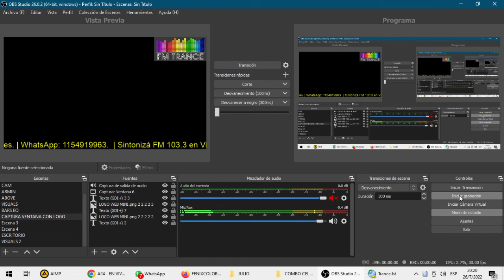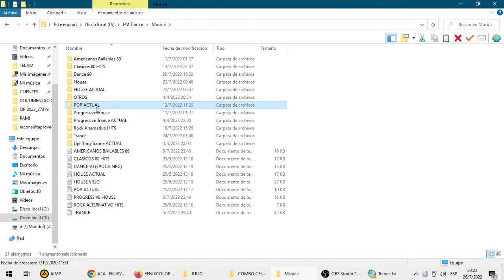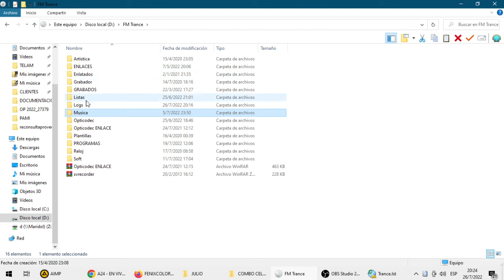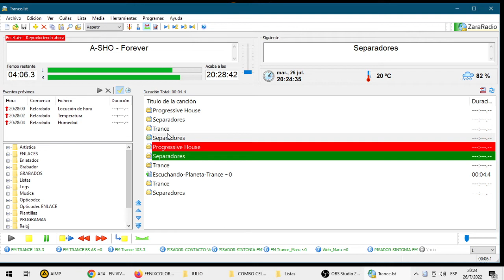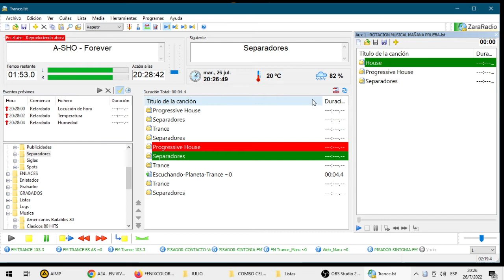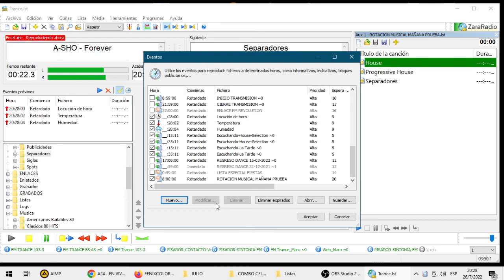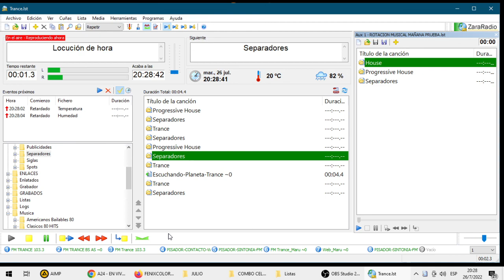Como armar rotacion musical en ZaraRadio - Pistas Aleatorias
IMPORTANTE: Para consultas tecnicas gratuitas, dejar su comentario aca en el video. Si me contactan por privado / whatsapp / email / etc, será para que les pase un presupuesto.
Debo tomar esta decision ya que son muchas las consultas que he recibido y debo priorizar mi trabajo.

Escucha la FM 103.3 en CABA, Buenos Aires, Argentina, o